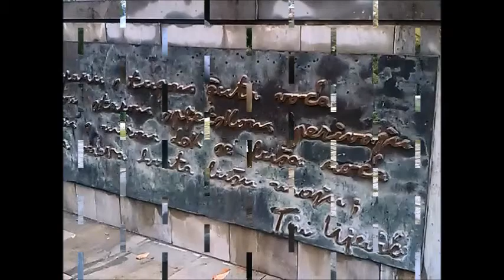Splitski Đardin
Poznati Splitski Park